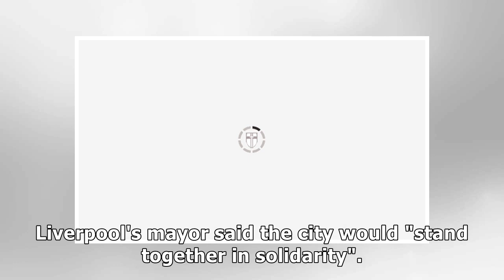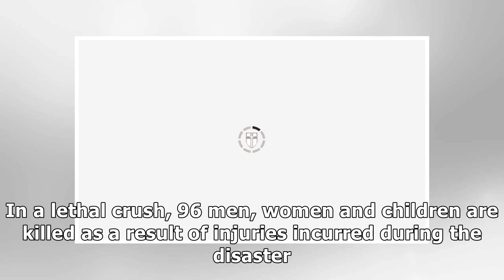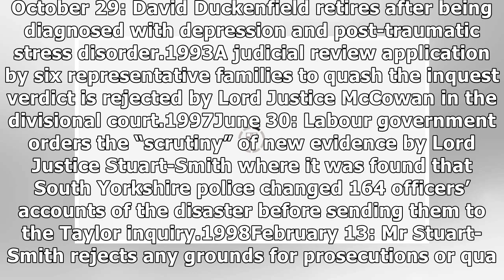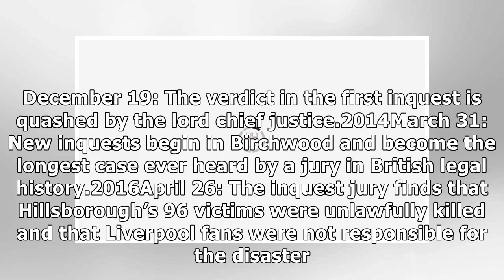Hillsborough disaster: What year was disaster? Inquest timeline - The wait for justice